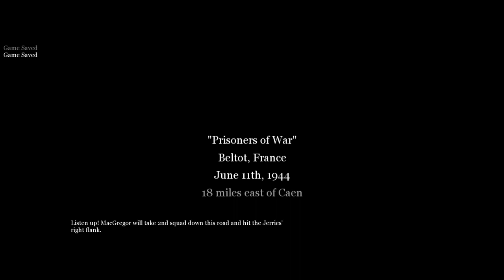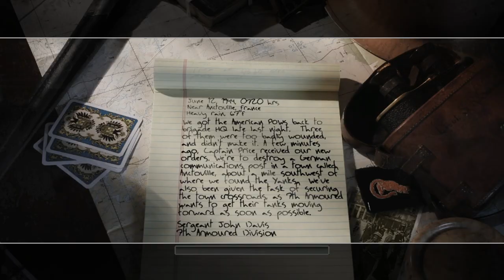Call of Duty 2 | The Battle of Caen - Prisoners of War & The Crossroads